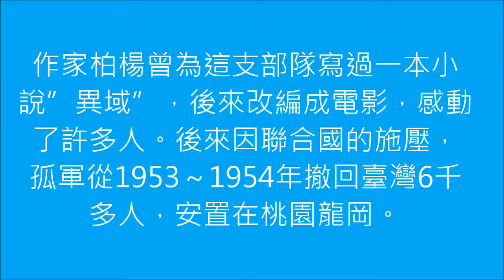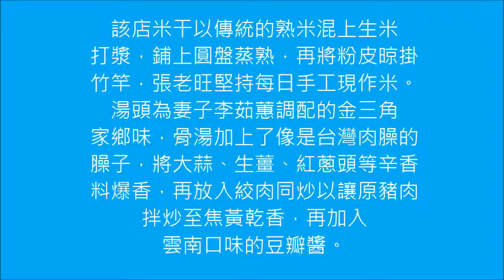桃園龍岡 【國旗屋】歷史源由與美味米干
桃園龍岡.國旗屋
詳細圖文

Apr16Tue201918:23
桃園龍岡米干節.國旗屋.雲南文化公園 [國旗屋米干米線]
分享: facebook

國中與高中時.很多同學.均住桃園龍岡.龍岡圓環與龍岡士校更是有名;近年更時常由桃園市到龍岡品嚐各式雲南美食

 龍岡有名的國旗屋.先前一直未能品嚐.剛好位於米干節場地.雲南文化公園旁.因此跟著排隊用餐

國旗屋原稱老旺米干店，後改九旺米干店，最後戲稱為國旗屋而知名，是位於臺灣桃園市平鎮區與中壢區之間忠貞市場內的雲南米干麵店，由國共內戰時滇緬游擊隊的孤軍後裔張老旺所開，因先前多次在國慶日自發性舉行升旗典禮，後以開店時布置多面中華民國國旗以傳承愛國之心而聞名。